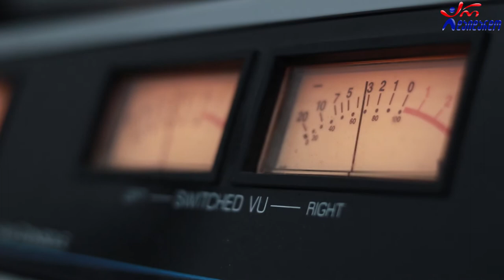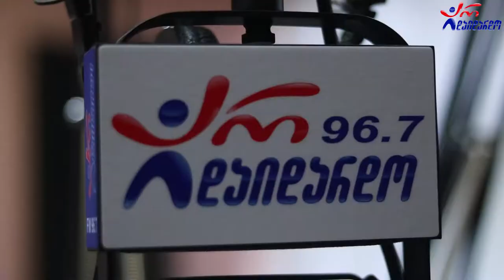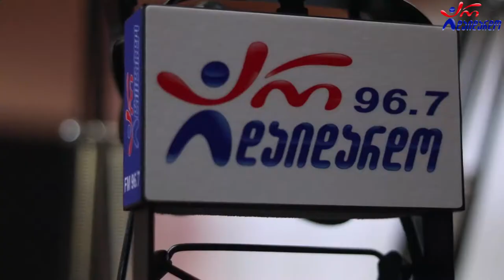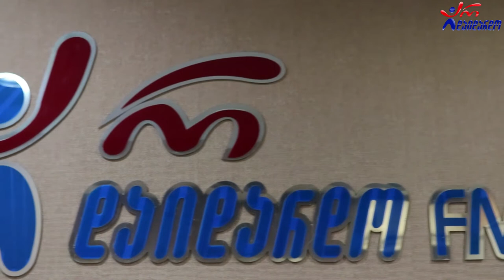თამრიკო მეჭიაური & გია ფეიქრიშვილი. გადაცემა "რადიო დუეტი". 05.03.2021. ვიდეო კოლაჟი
2021 წ.  5 მარტი
☛ პარასკევი - 17:00. გადაცემა "რადიო დუეტი თაკოსთან ერთად". სტუმრად თამრიკო მეჭიაური და გია ფეიქრიშვილი. ვიდეო კოლაჟი